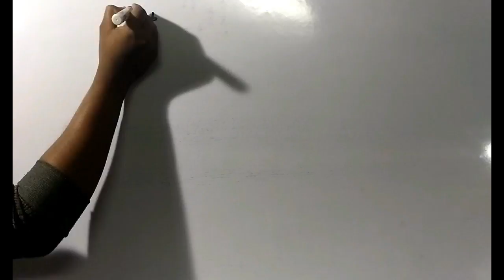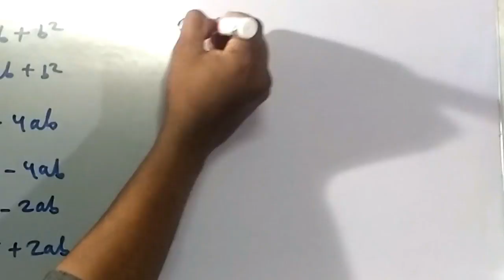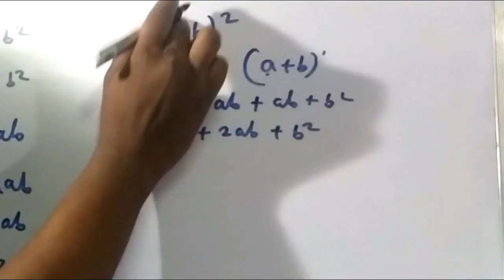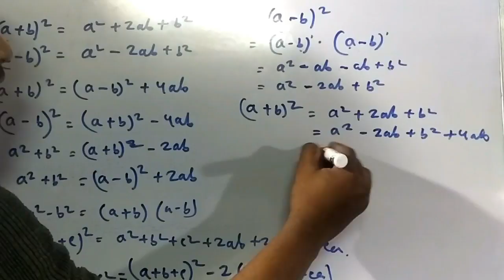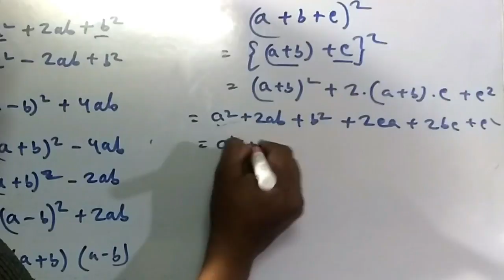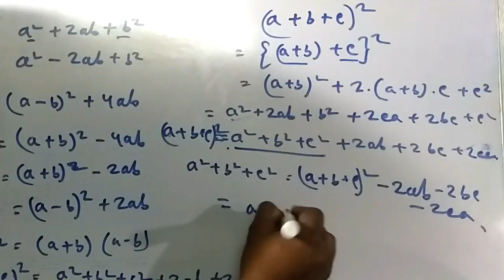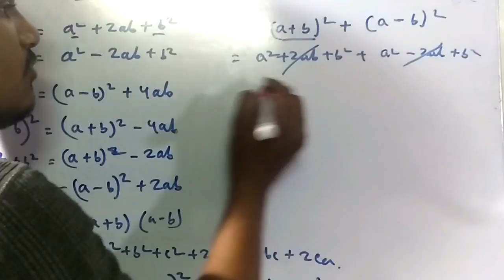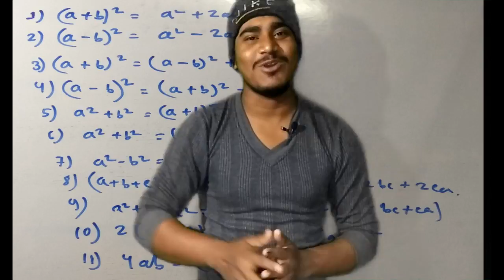Algebra laws and rules in bangla । বীজগণিতের সূত্রের প্রমান [বাংলা]।